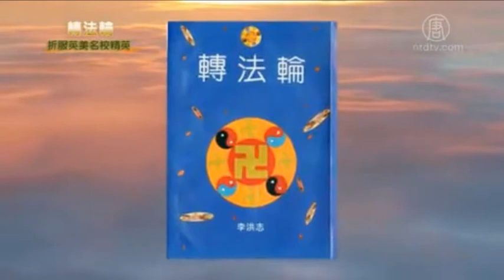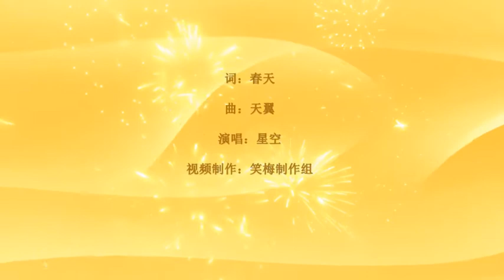音乐视频：叩谢师尊的救度之恩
词：春天
曲：天翼
演唱：星空
视频制作：笑梅制作组

创世主为解苍宇坏灭之难
将宇宙高德大法洪传人间
师父将法徒从地狱中捞起
唤回弟子尘封已久的真愿
并赐给了我们崭新的生命
啊 啊 啊
弟子叩谢师尊的救度之恩
弟子愿紧跟师尊正法進程
啊 啊 啊
做好三件事圆满随师回天
随师回天

本片素材来源：

真善忍国际美展
Truthfulness-
Compassion-
Forbearance
InternationaI Art Exhibit